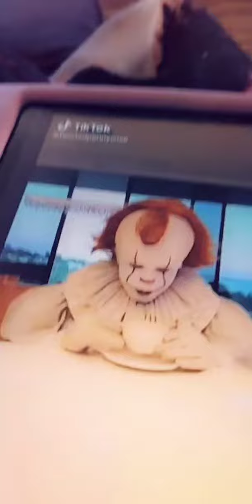November 13, 2021